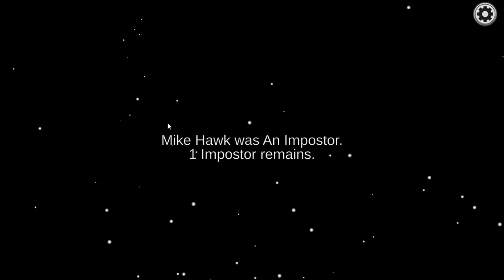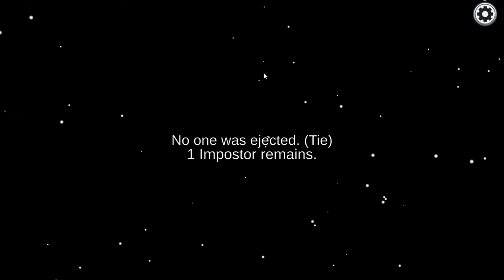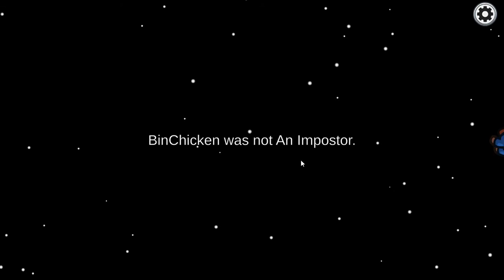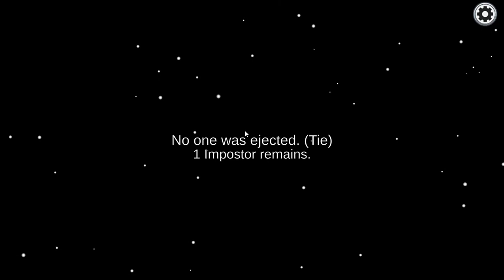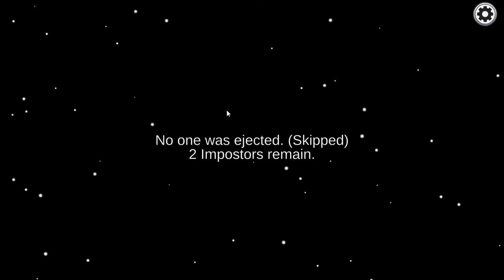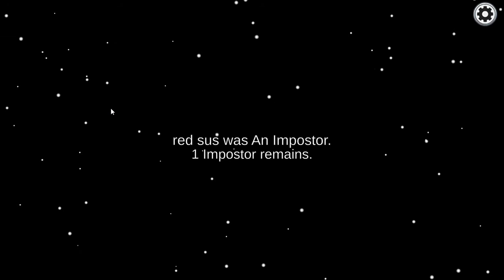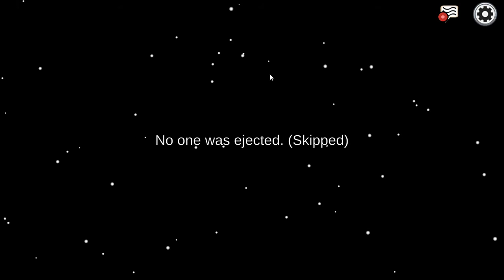Among Us gameplay